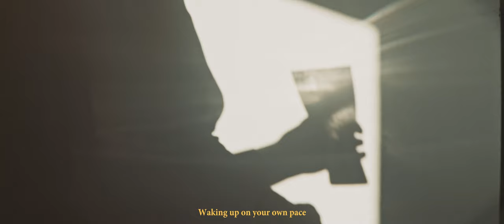Human Moments - A Film for my Mom | Panasonic S1H Kowa Prominar Anamorphic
I made this film on my mother's birthday, she passed away last July and I felt the huge need to tell a story about being in the moment since she used to inspire me to that.
This one is for you Mom, miss you, always connected.

I shot this film during my recent stay in London with two dear friends. Shot on the Panasonic S1H in Anamorphic. Kowa Prominar C35, Biotar 75mm, Rectilux HCDNA

4:2:2 Prores HQ - NinjaV 16:9 FF vlog

by Biba Dupont)